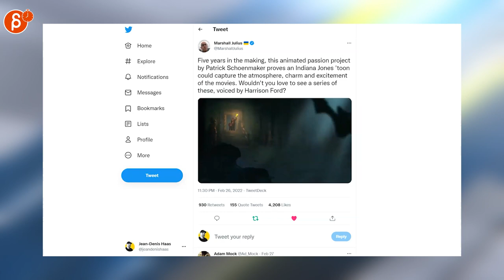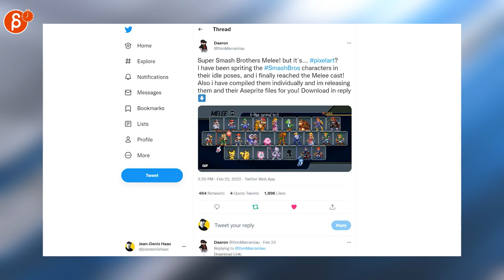The Animation Minute: News! Jobs! Demo Reels and more! (Feb 21 - Feb 27, 2022)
Below is your weekly summary of all things animation! Covering Feb 21 - Feb 27, 2022.

Links to all the items I mentioned:

0:00 Intro
0:17 Reflect Studios (Job Posting)
0:23 Mike Jungbluth (Job Posting)
0:27 DreamWorks Animation (Bad Guys Trailer 2)
0:33 Steam Deck (Aperture Desk Job)
0:39 Nick Ladd (GestureVR)
0:49 Alessandro "Evilblind" de Oliveira (2D FX Anim)
0:52 Marshall Julius (Indiana Jones 2D Anim)
1:02 Undungeon (Pixel Art Anim)
1:06 Christoffer Lundberg (Pixel Art Anim)
1:13 Daeron (Pixel Art Anim)
1:24 Outro
1:29 Would You Like To Know More?